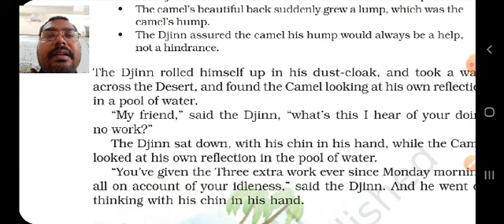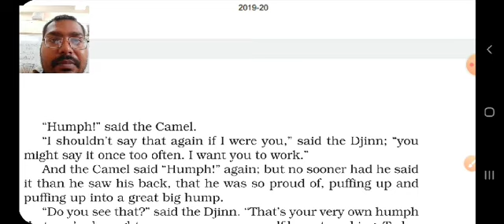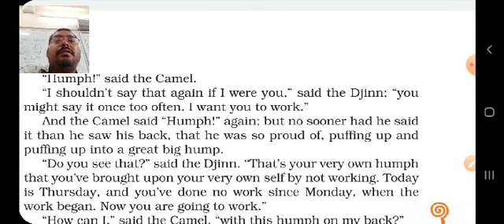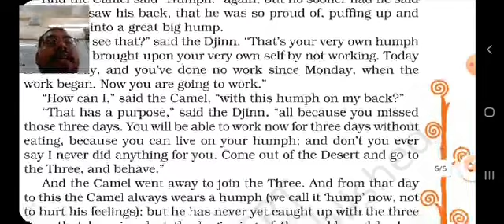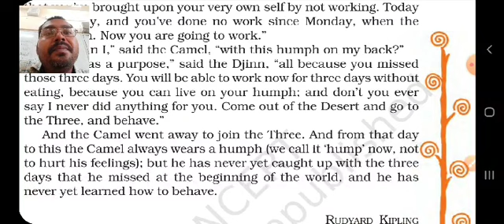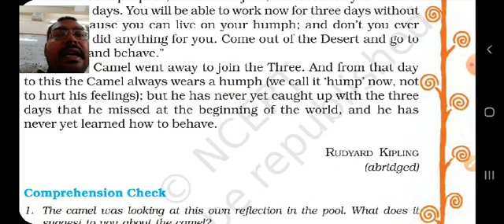HOW THE CAMEL GOT HIS HUMP PART 4 CL8 BY AWASTHI SIR